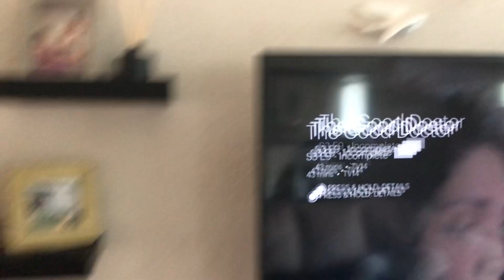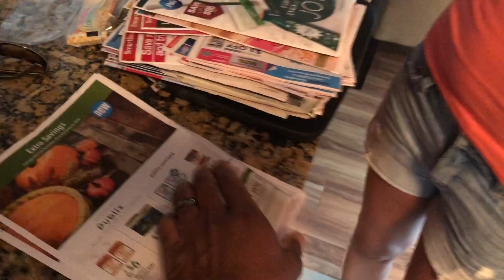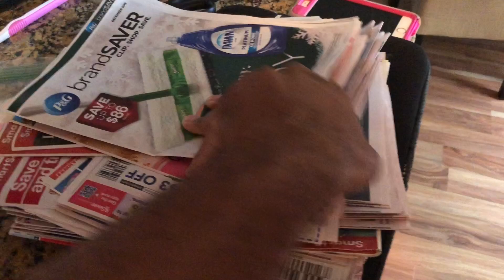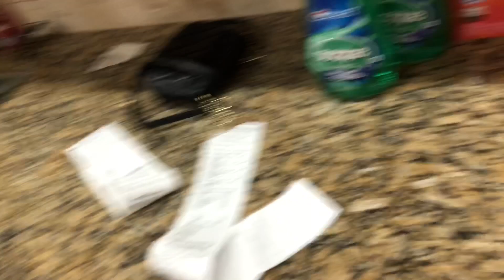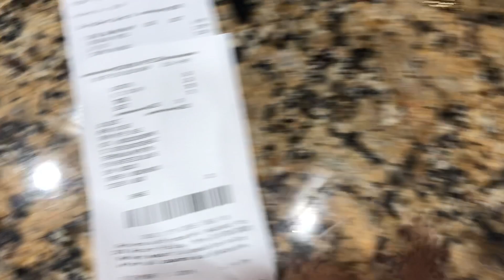BABY COULDN’T HOLD IT IN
Well, we wanted to put up our Christmas Tree but we ran into a situation. Our oldest baby boy Elliott just couldn’t hold it in any longer.